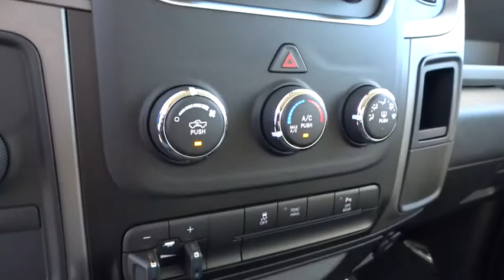2016 RAM 2500 Santa Rosa, Petaluma, Marin, San Francisco, North Bay, CA GG161764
2016 RAM 2500

2727 Dowd Dr.

Bright White Clear Coat exterior, Tradesman trim. QUICK ORDER PACKAGE 22A TRADESMAN, TRAILER BRAKE CONTROL, PARKVIEW REAR BACK-UP CAMERA, iPod/MP3 Input, 4x4, Hitch, TRANSMISSION: 6-SPEED AUTOMATIC (66RF... PROTECTION GROUP. SEE MORE!br /br /KEY FEATURES INCLUDEbr /4x4, iPod/MP3 Input, Trailer Hitch. Privacy Glass, Child Safety Locks, Electronic Stability Control, Brake Assist, 4-Wheel ABS. br /br /OPTION PACKAGESbr /ENGINE: 6.4L V8 MID DUTY HEMI MDS GVWR: 10,000 lbs, 180 Amp Alternator, CHROME APPEARANCE GROUP Bright Rear Bumper, Tires: LT275/70R18E BSW AS, Bright Grille, Wheels: 18 x 8.0 Steel Chrome Clad, Bright Front Bumper, 18 Steel Spare Wheel, RADIO: UCONNECT 5.0 5.0 Touchscreen Display, Overhead Console, Temperature & Compass Gauge, For Details Visit DriveUconnect.com, SiriusXM Satellite Radio, For More Info, Call , No Satellite Coverage w/AK/HI, 1-Yr SiriusXM Radio Service, GPS Antenna Input, Rear View Mirror w/Microphone, Uconnect Access Via Mobile, 5-Year Trial Via Mobile Service, Integrated Voice Command w/Bluetooth, Charge Only Remote USB Port, POPULAR EQUIPMENT GROUP Remote Keyless Entry, Carpet Floor Covering, Front & Rear Floor Mats, SiriusXM Satellite Radio, For More Info, Call , No Satellite Coverage w/AK/HI, 1-Yr SiriusXM Radio Service, ANTI-SPIN DIFFERENTIAL REAR AXLE, TRAILER BRAKE CONTROL, PARKSENSE REAR PARK ASSIST SYSTEM, ELECTRIC SHIFT-ON-THE-FLY TRANSFER CASE Storage Tray, PARKVIEW REAR BACK-UP CAMERA Rear View Auto Dim Mirror w/Display, POWER BLACK TRAILER TOW MIRRORS Trailer Tow Mirrors, Exterior Mirrors Courtesy Lamps, Exterior Mirrors w/Supplemental Signals, PROTECTION GROUP, QUICK ORDER PACKAGE 22A TRADESMAN Engine: 6.4L V8 Mid Duty HEMI MDS br /br /Plus government fees and taxes, any finance charges, $80 dealer document processing charge, any electronic filing charge and any emission testing charge. (Eff 7/1/12). Price contains all applicable dealer incentives and non-limited factory rebates. You mabr / Our multi-point inspection does not guarantee a recall free vehicle.